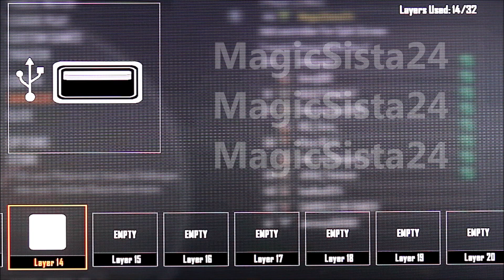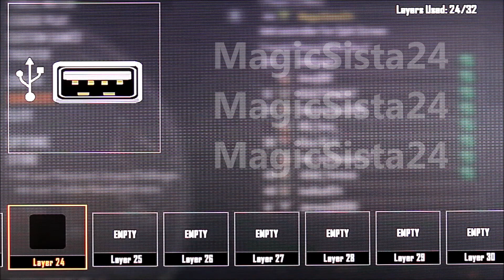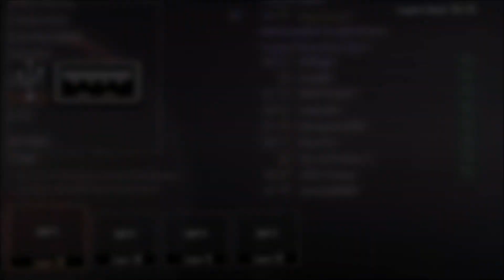Black Ops 2 - 3D Emblem Tutorial - USB Port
A Call of Duty Black Ops 2 3D USB emblem.